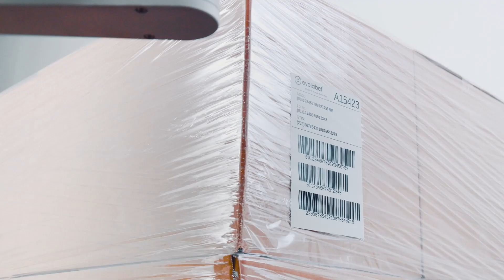MPERIA A SERIES FlexWipe - Étiquetage automatique de palettes incomplètes Evolabel I Matthews France